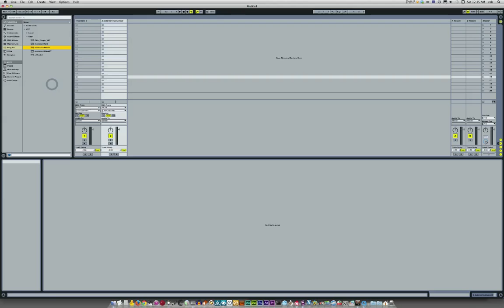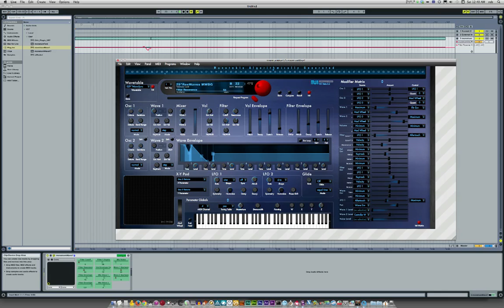monstrumWave1 (Waldorf Microwave Software Editor) VST in Ableton Live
Set up, Configuration, sequencing, automation, playback demonstration using
monstrumWave1 VSTBeta.0.2 in Ableton Live 9.0.6 on OS 10.8.5.

The audio recording quality leaves a bit to be desired as I recorded it all on my debug rig... but you get the idea and you probably know how good this synth can sound.